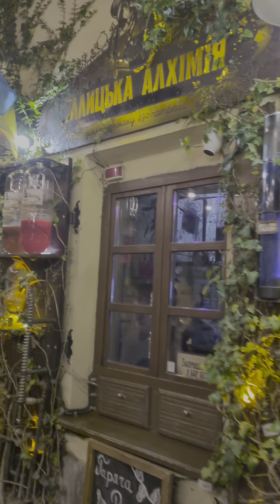Вулична музика / Львів, вулиці: Вірменська, Друкарська 27.10.2024.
Львів, вулиця Вірменська.
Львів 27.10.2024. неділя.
Львів, вулична музика.